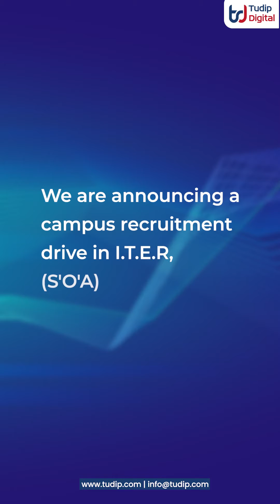Tudip’s Campus Recruitment Drive at ITER (SOA) - Discover Future Leaders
Tudip is once again visiting ITER (SOA) Bhubaneswar for a campus recruitment drive aimed at finding passionate and innovative minds who will drive the future of technology. Watch how we meet the next generation of professionals ready to take on the world of AI and data science.

At Tudip, we harness Cloud Computing, Data Analytics, and AI to provide groundbreaking solutions. By focusing on predictive analytics, QA testing, and cloud-based data storage, we help our clients make smarter, data-driven decisions that fuel business success.